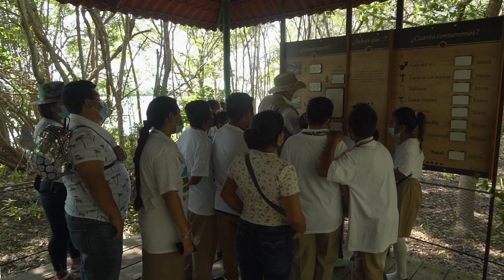Educación ambiental en la Laguna de Mecoacán.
Conoce las acciones de educación ambiental en la Laguna d Mecoacán, Tabasco donde además realizamos actividades de desarrollo sustentable y restairación de manglares.